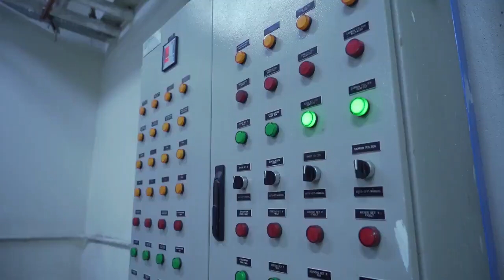مبنى وزارة البيئة والمياه والزراعة البيئة